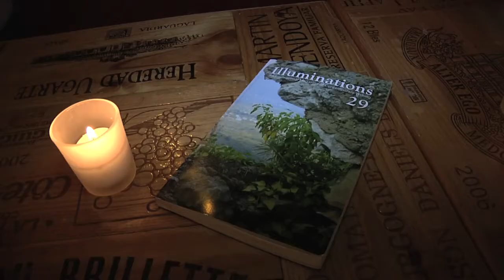Greek-American Writers Association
Greek-American Writers Association held a poetry event hosted by Penelope Karageorge.

Featured guests included NICOLAS  ALEXIOU, author of Astoria
BASIL ROUSKAS, author of Redrawing Borders
and MEG-SCOTT COPSES, ILLUMINATIONS Editor